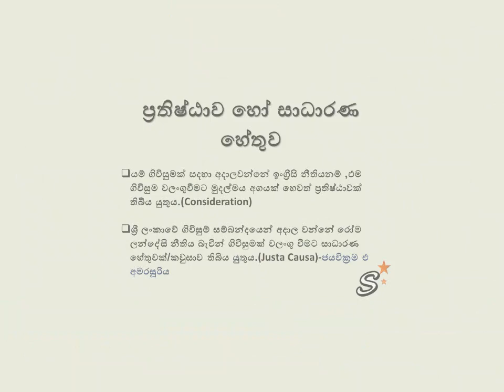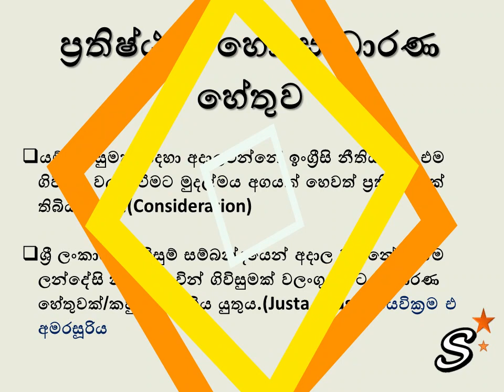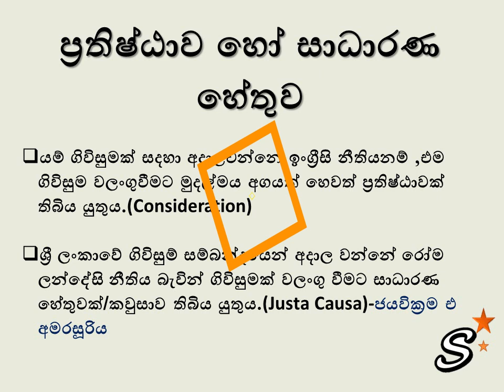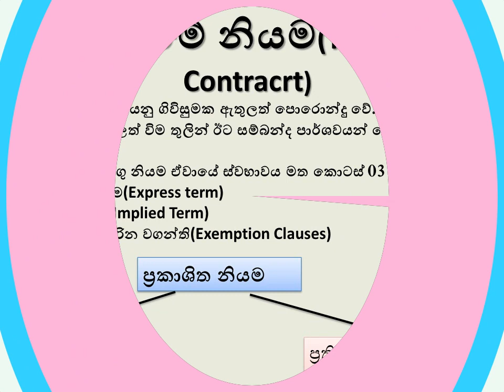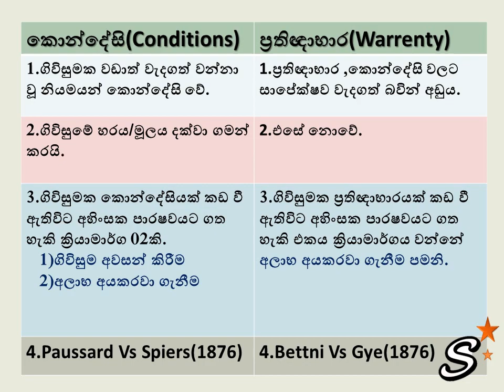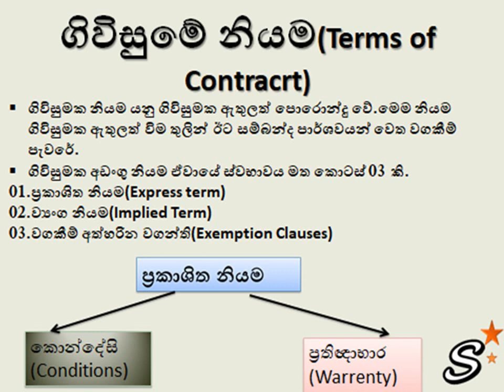Banking Law# Episode08 ප්‍රතිෂ්ඨාව හෝ සාධාරණ හේතුව ,කොන්දේසි හා ප්‍රතිඥාභාර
This video describe about anther part of contract law in srilanka;(Consideration or Justa ,also Conditions and warrenty)This is a law tutorial class/sinhala medium .Now, you can join with us